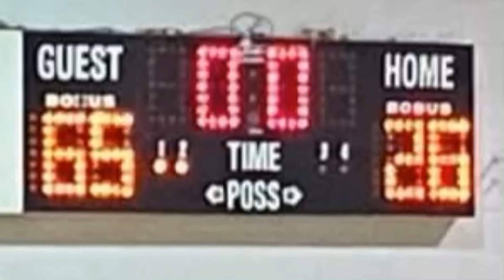Brooke Hallman vs Cottonwood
Game 1 of the season
11/4/21

Zahria Hoskey, 32 pts, 8 reb, 12 stls
Jamariona Henderson, 9 pts, 12 rebs
De’Jiah Williams, 6 pts, 6 rebs
Brooke Hallman, 6 pts, 4 stls
Ganielle Palmer, 6 pts, 4 assist